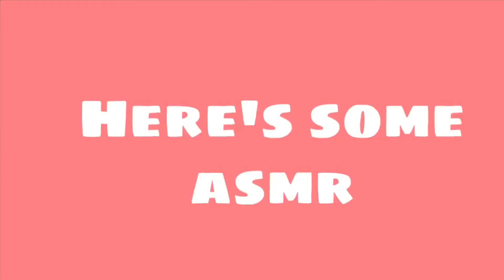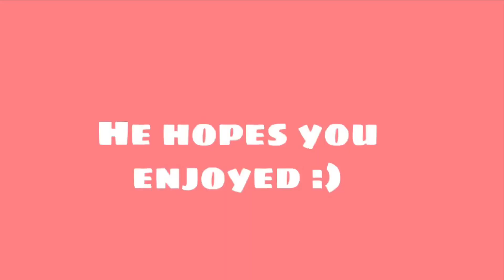GUINEA PIG ASMR